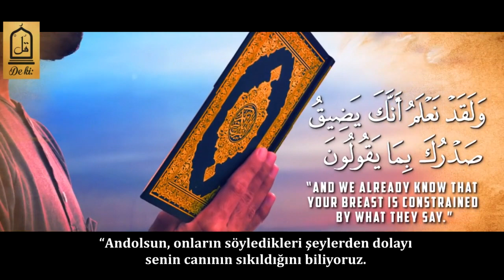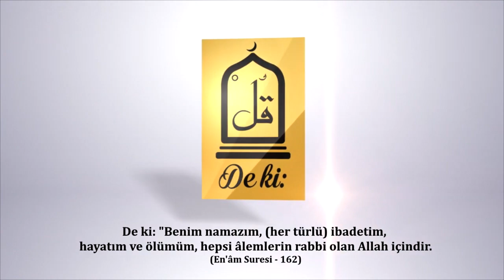Bunalımın ve Dertlerin ilacı; Namaz !